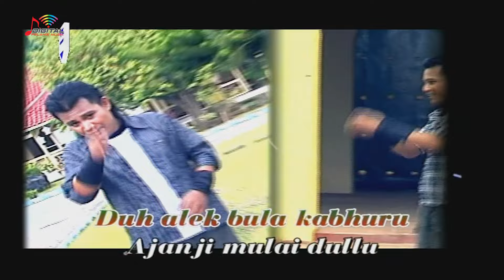Mamik Hariani & Rhona Savana - Dheng Binddhengan (Official Music Video)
Kompilasi Lagu Dangdut Asyik Mamik Hariani, goyang dulu yuk bersama lagunya "Dheng Binddhengan"

Di DPM Dangdut Station, kamu bisa temuin lagu-lagu official dari Mamik Hariani dan tentunya lengkap dengan playlistnya!